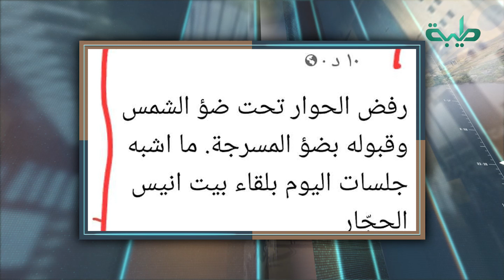برنامج على مسؤوليتي | لقاء قحت والعسكر .. وقطع النت في السودان | الحلقة 276